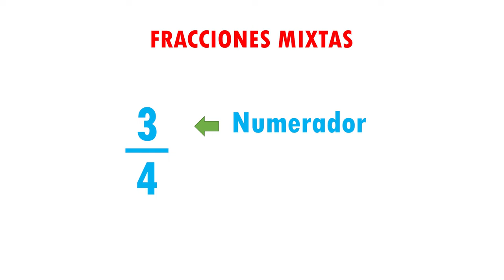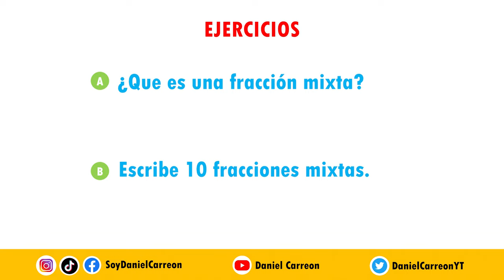FRACCION MIXTA Super facil para principiantes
Hola, en este video te explicamos que es una fraccion mixta, ideal para principiantes.